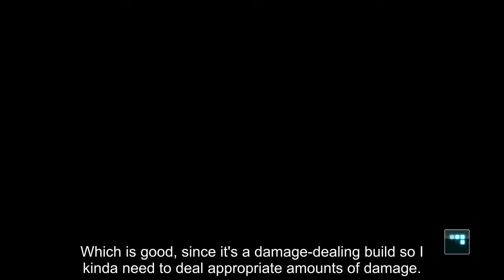GBO2 Barzam - I call it the "Benny Hill Moonwalk" (subtitled commentary)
I suspect Yakety Sax is one of those tunes that Youtube instantly dings you for, so if you want to over-dub it yourself, the fun starts around 5:00.

(Update: Processing took about 5 times longer than usual, so maybe they were double-checking it for naughty saxophone riffs!)